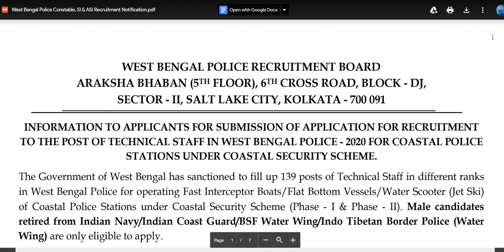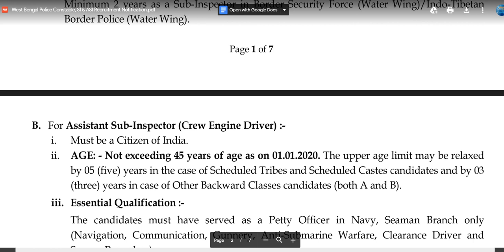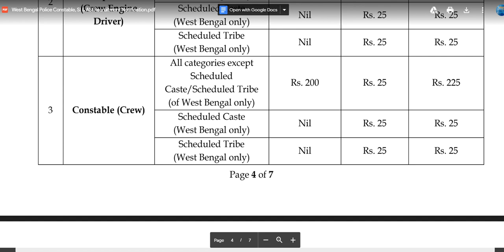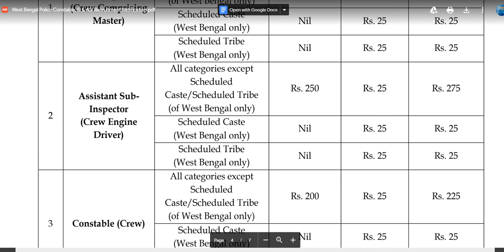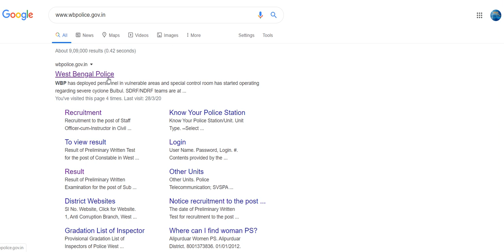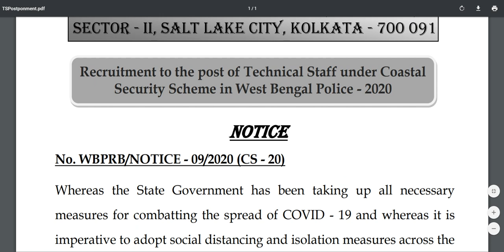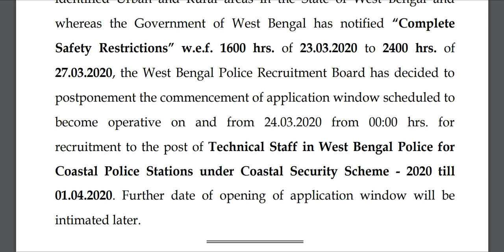west bengal police recruitment 2020 || SI & ASI post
INFORMATION TO APPLICANTS FOR SUBMISSION OF APPLICATION FOR RECRUITMENT TO THE POST OF TECHNICAL STAFF IN WEST BENGAL POLICE - 2020 FOR COASTAL POLICE STATIONS UNDER COASTAL SECURITY SCHEME.
Male candidates retired from Indian Navy/Indian Coast Guard/BSF Water Wing/Indo Tibetan Border Police (Water Wing) are only eligible to apply.
Application Notification link (1st notification)